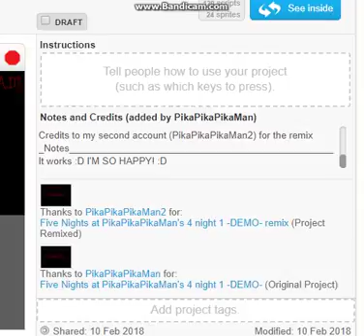THE DEMO IS OUT!!!!!!!!!!!!!!!!!!!!!